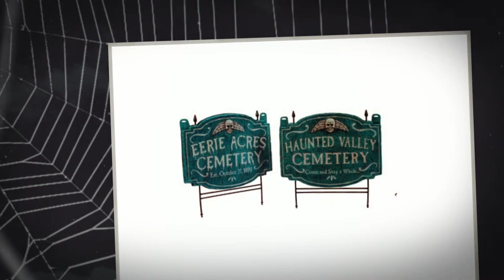Tombstone and Graveyard Props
Now that you've got hanging ghouls, vampires and monsters for your Halloween Decors, the best thing to do next is to get a handful haunted graveyard and tombstones in your lawn. After all, this is an exciting place where these ghouls live.

Graveyards and Tombstones are a great way of creating an unnerving and eerie feel to your yards. You can have these grave stones bunched together or arranged strategically. To give a more gothic look to your graveyards add some cemetery fences alongside your lawn. You may want to make use of spider webs, bones, an Angel Statue or a Gargoyle Statue.

To add some final touch to your graveyard scene, get some creepy strobe lights and a fog machine. Now you can let the Haunting begin!